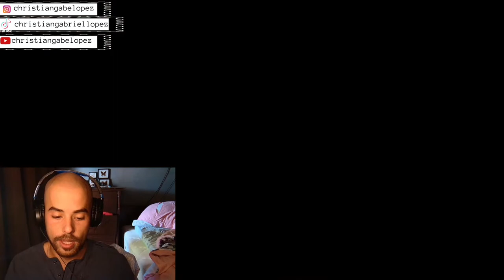Diablo 4 Game play and Chat